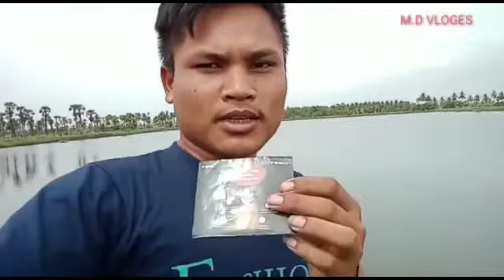KORUKOLLU VLOGS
Video from Jumaser Narjary